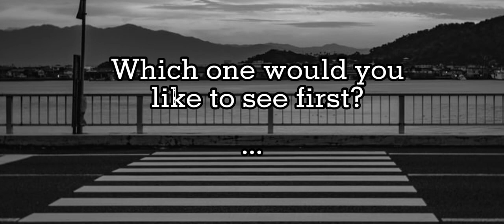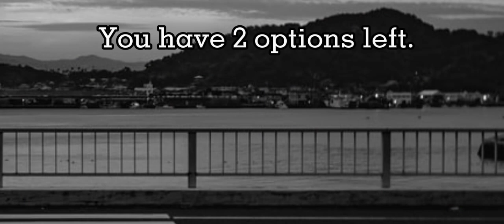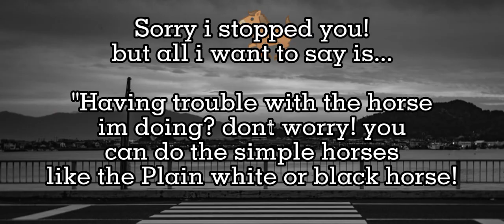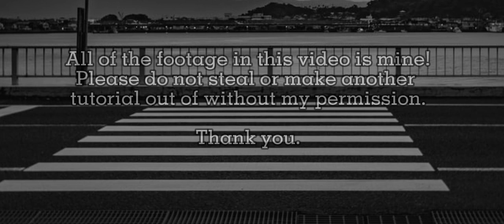Horse / Rat / Fox+Wolf / 3 OC TUTORIALS IN ONE VIDEO